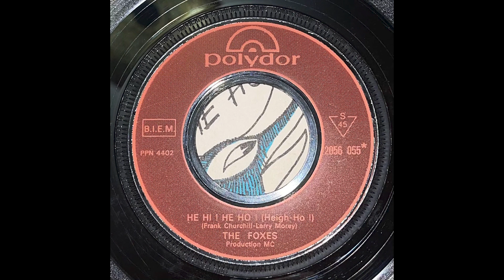The Foxes - Nimbus Dance (Instrumental)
Well, I'm back from the grave, Sorry for the 10 month Hiatus, Life's been throwin' me a lot wrenches this year, and it still is. I've got a lot of music that's been sitting in my computer and hopefully this time I'll actually get it out to you soon. In the meantime, here's this record from 1970. The Foxes are from France, and members Claude Olmos and Ticky (Joseph) Holgado wrote Nimbus Dance. He Hi! He Ho! is a cover. They were originally called Doc'DAïl, and shortly after releasing this they changed their name to Watson, as far as I can tell. They released a single as Watson seemingly directly after this one as the catalog numbers are 2056 055 for The Foxes and 2056 056 for Watson. That's really all I know about this group. I really like these two tracks though. Especially Nimbus Dance.
There's a good number for sale too.